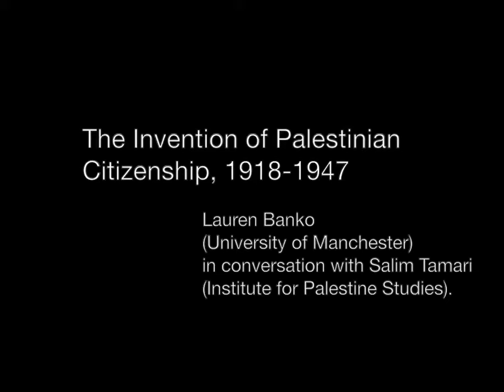The Invention of Palestinian Citizenship, 1918-1947 -- Lauren Banko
In the two decades after the First World War, nationality and citizenship in Palestine became less like abstract concepts for the Arab population and more like meaningful statuses integrated into political, social and civil life and as markers of civic identity in a changing society. The Invention of Palestinian Citizenship situates the evolution of citizenship at the centre of state formation under the quasi-colonial mandate administration in Palestine. It emphasises the ways in which British officials crafted citizenship to be separate from nationality based on prior colonial legislation elsewhere, a view of the territory as divided communally, and the need to offer Jewish immigrants the easiest path to acquisition of Palestinian citizenship in order to uphold the mandate’s policy. In parallel, the book examines the reactions of the Arab population to their new status; it argues they relied on their pre-war experience as nationals of the Ottoman Empire to negotiate the definitions and meanings of mandate citizenship.

At this event, author Lauren Banko presented the book in discussion with Salim Tamari.

Lauren Banko is a Postdoctoral Research Associate in Arabic and Middle Eastern Studies at the University of Manchester.

This was a joint event organized by The Kenyon Institute, the Educational Bookshop and Dar al-Tifel al-Arabi and took place on 10 August 2016 on 24 August 2016 in The Kenyon Institute garden, East Jerusalem.